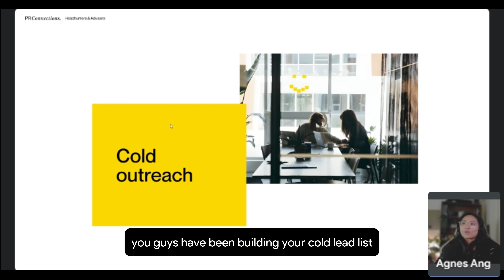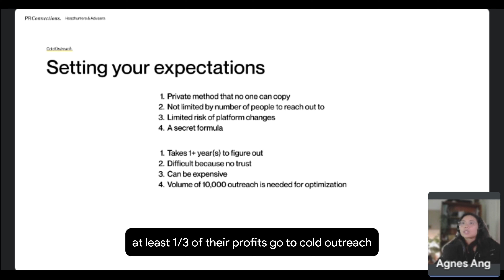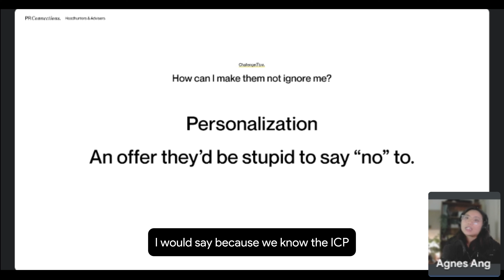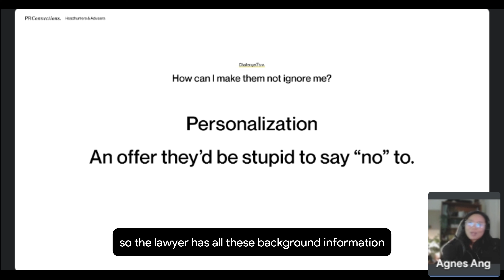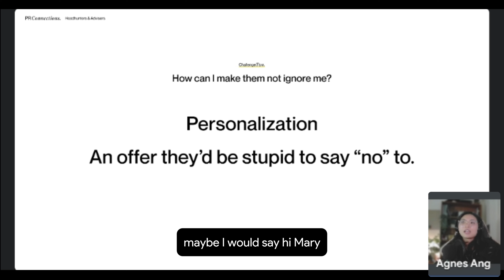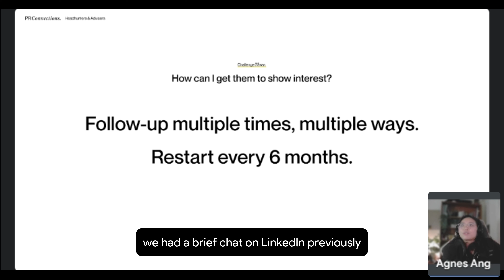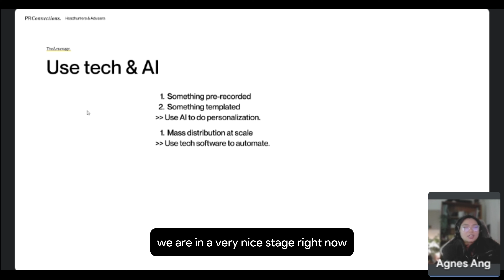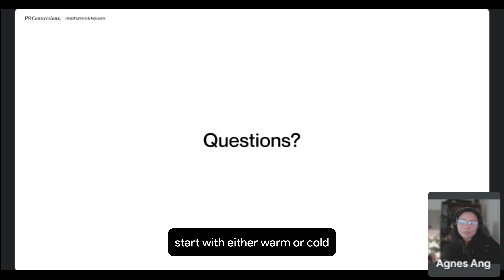How To Do Cold Outreach for Leads | Live Presentation #2 Part 3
Huge thanks to PR Connections for letting us share the presentation.

Watch a Lead Generation presentation by the founder of a digital marketing agency from Singapore. In addition to this, insights into an introvert-entrepreneur's lead-gen journey.

To all the underdogs out there: You have this feeling that you’re destined for greatness, destined to change lives. But you're not sure how. Truth is I feel the exact same way. I hope my videos shine light on how we can get closer to our goals without conforming to the should-be's.

Never quit,
Agnes

SAW is a full-stack web development agency, which is just a fancy way of saying we build web sites/apps and software. Our problem-solving solutions +50% time and +30% conversions per year for our clients. Today, our portfolio covers 8 industries and 6 countries.

The mission:
In a cookie-cutter world where education systems are broken and society tells us what we should be, SAW hopes to empower the underdogs to build a path that is uniquely theirs. To us, an underdog is someone with talent and potential, someone really good at what they do. Our clients and collaborators are underdogs in their own way. We are simply a means for them to achieve their own definitions of success by the ways of innovation and tailored digital solutions.